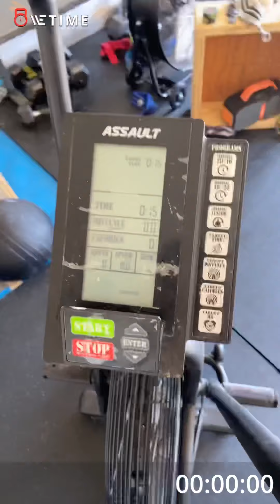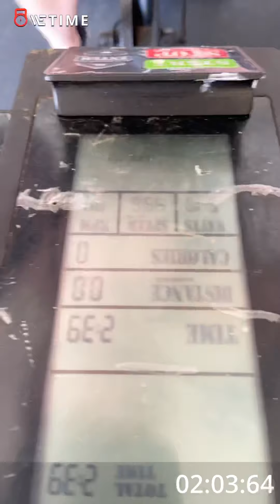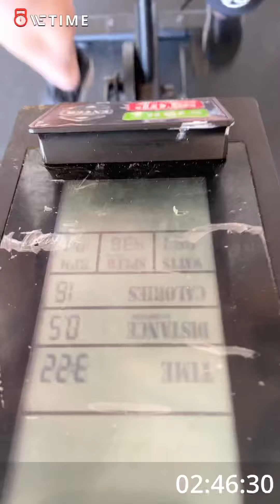November 7, 2020